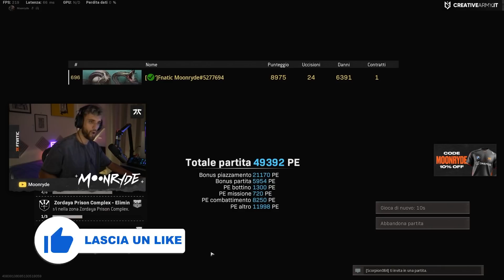LO SWISS É TORNATO...24 KILL